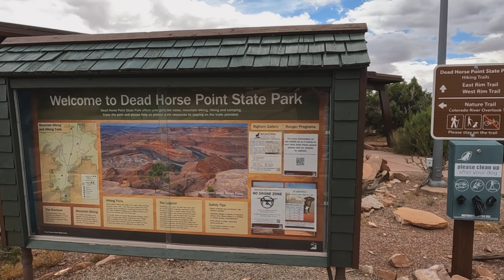Breathtaking Views 2,000 Feet Above The Colorado River, West Rim Trail. Dead Horse Point State Park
32 miles from Moab, Dead Horse Point State Park is one of Utah’s most spectacular state parks. The view from Dead Horse Point is one of the most photographed scenic vistas in the world. Towering 2,000 feet above the Colorado River, the overlook provides a breathtaking panorama of Canyonlands’ sculpted pinnacles and buttes. Millions of years of geologic activity created the spectacular views from Dead Horse Point State Park. Deposition of sediments by ancient oceans, freshwater lakes, streams and wind blown sand dunes created the rock layers of canyon country. Igneous activity formed the high mountains that rise like cool blue islands from the desert below.

The legend of Dead Horse Point states that in the late 1800’s the point was used as a corral for wild mustangs roaming the mesa top. Cowboys herded them across the narrow neck of land and onto the point. The neck was then fenced off with branches and brush. One time, for some unknown reason, horses were left corralled on the waterless point where they died of thirst within view of the Colorado River 2,000 feet below.

There are miles of pet-friendly developed hiking trails in the park, including a paved trail which provides easy access to some of the most scenic views. Mountain Bikers will love the new Intrepid Trail System at Dead Horse Point. With slickrock sections, looping singletrack, sandy washes, and incredible scenery, the Intrepid Trail System provides a great taste of what Moab mountain biking is all about. This is the perfect ride for families and offers spectacular views of the Colorado River and Canyonlands National Park.

The park opened to the public in 1959 and covers 5,362 acres of high desert at an altitude of 5,900 feet.

Travel With Us and Explore: Dead Horse Point State Park: Utah, Hiking, Filmed Entirely on GoPro HERO10 Black. You, Me & The World. Dead Horse Point State Park, Utah Road Trip Travel Adventure.

Alex-Productions - Travel Vlog Folk